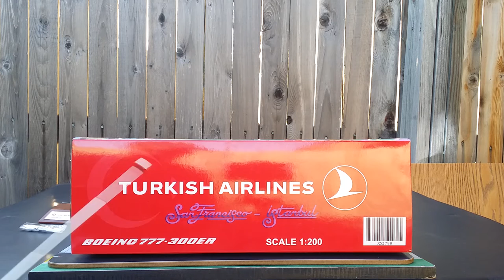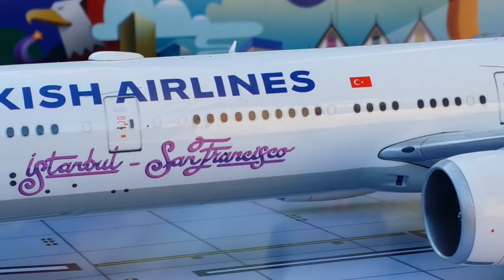JC Wings 200 Turkish Airlines B777-300ER(Istanbul-San Francisco Livery)Review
This is my 4th Turkish Airlines model(B777-300ER FC Barcelona,A330-300"Istanbul 2020",and the A330-300 in the Regular Livery).You're viewing a Turkish Airlines B777-300ER in the "Istanbul-San Francisco"Livery in a 1:200 scale from JC Wings.Turkish Airlines Commissioned a B777-300ER to sport an exclusive livery signifying the link between Istanbul,Turkey and San Francisco,California, with an artistic design showcasing the San Francisco icon on one side of the aircraft and the Istanbul icon on the other side of the aircraft.This Special Livery was also a Billboard to promote the new Non-stop service from Istanbul,Turkey to San Francisco,California, which was Inaugurated on April 13,2015.The Name of this aircraft is called "Buyukada"Meaning "Big Island",also meaning "Prince"or Foremost. It is the largest of the Nine so-called Princes'Islands in the sea of Marmara,near Istanbul.It is Officially a neighborhood in the Adalar Islands District of Istanbul Province,Turkey.This Aircraft,(Registration TC-JJU) is the 15th B777-300ER to enter Turkish Airlines fleet and the first test flight for this aircraft took place on November 5,2014 and was Delivered to Turkish Airlines on December 1,2014.Very Impressive, Very Detailed, Very Informative and HIGHLY RECOMMENDED! Check it out!